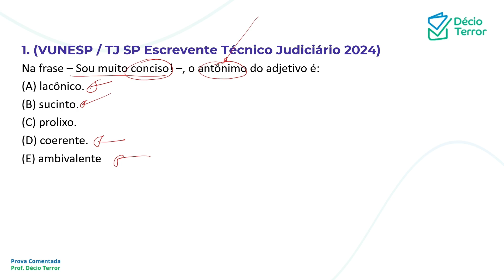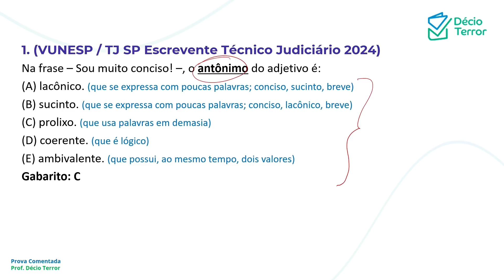Português TJ SP Escrevente 2024 questão 1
1. (VUNESP / TJ SP Escrevente Técnico Judiciário 2024)
Na frase – Sou muito conciso! –, o antônimo do adjetivo é:
(A) lacônico.
(B) sucinto.
(D) coerente.
(E) ambivalente
Gabarito: C